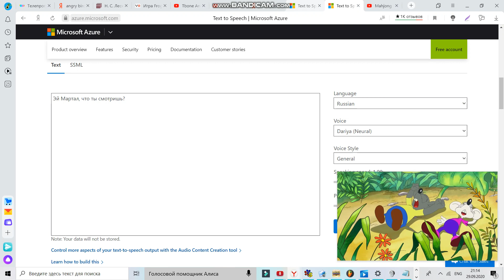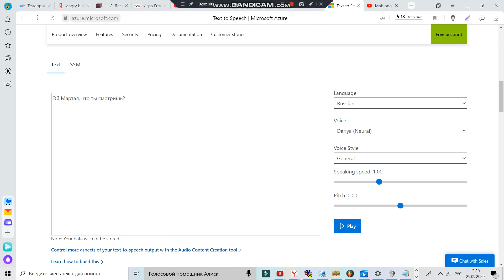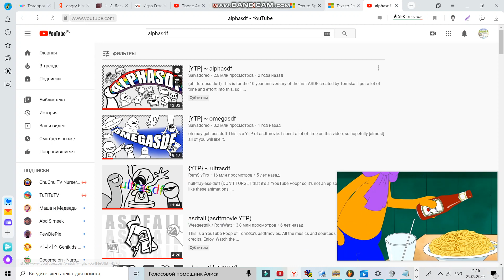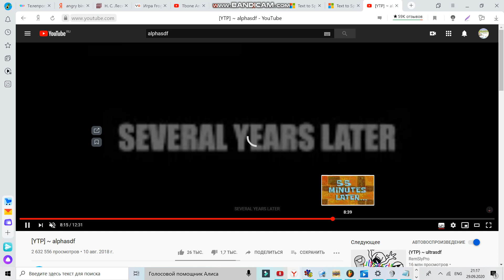Любимый мультсериал Мартала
Мартал смотрел Новые Приключения Кота Леопольда пораньше, и у него самый любимый мультсериал. Однако, его мама не смотрела мультсериал. Как она отреагирует при первом просмотре?